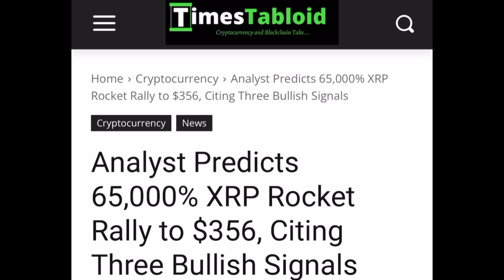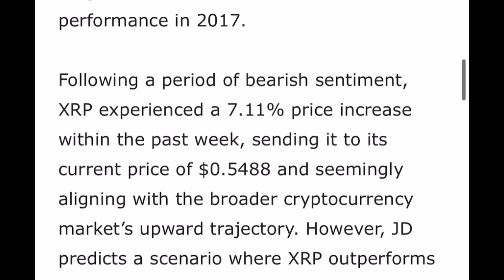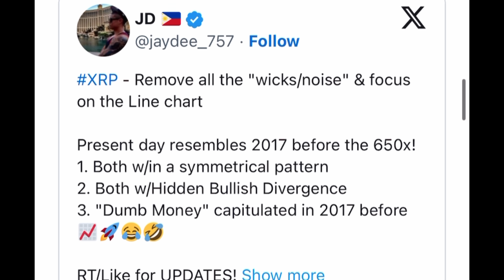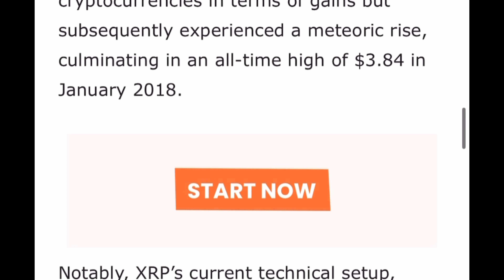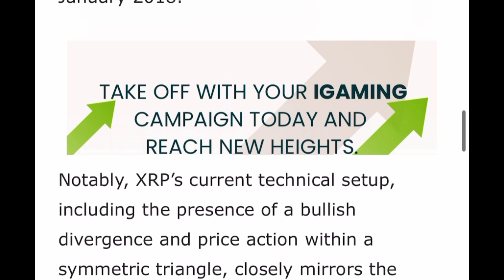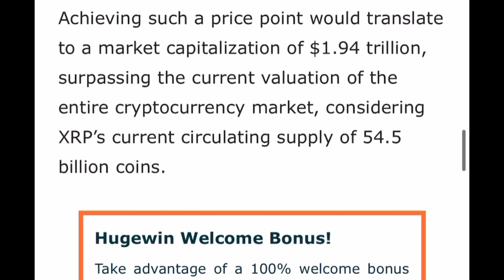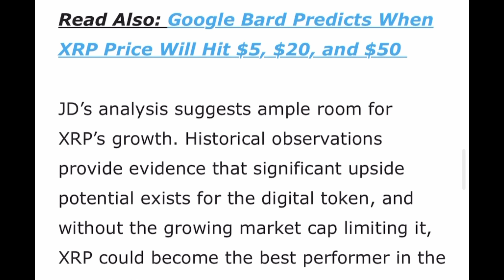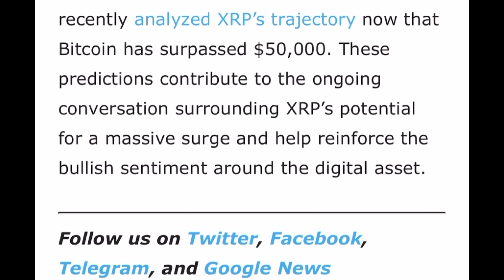XRP Price Prediction: Explosive $356 Surge 🚀💰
$20 free!

BUY TOKENIZED RENTAL PROPERTY TODAY FOR AS LITTLE AS $35 A TOKEN!
(Suggested amount to start with:$250 but not required)

Your $20 crypto journey begins here! Tap the link to claim your welcome bonus!

Uphold

Hi, I'd like to invite you to use Uphold.

HOW DO I MAKE MONEY WITH CRYPTO?

Kraken link

I use Kraken exchange to facilitate my trading on 3Commas.
    This is an affiliate link, I am compensated by Kraken for promoting their site, however I was a customer for a long time before I even had a YouTube channel, so please know although I am compensated …my recommendation is pure! thank you for using my links !

LIVE  9PM EST / 6PM PST EVERY TUESDAY and THURSDAY!